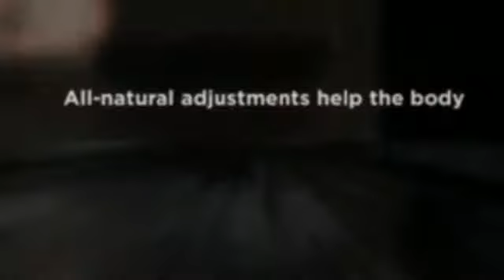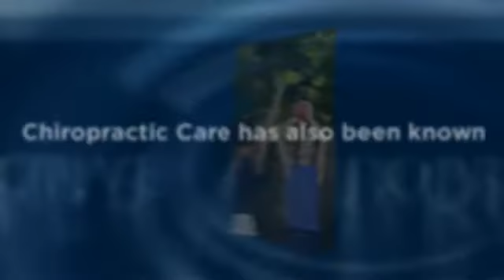Sports Injury Chiropractor Raleigh - Corrective Chiropractic